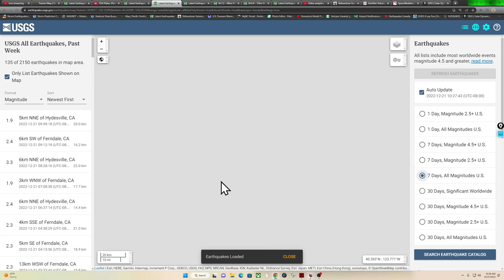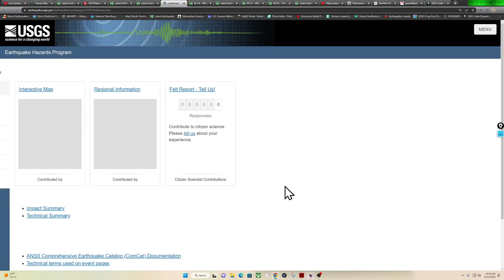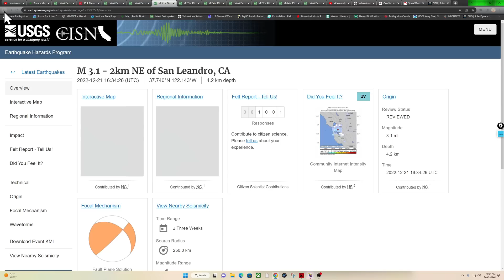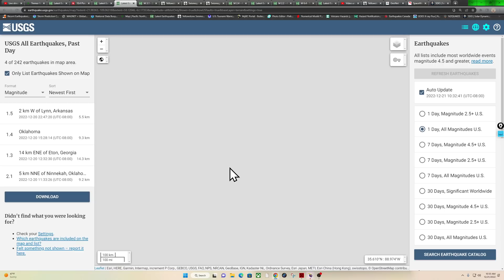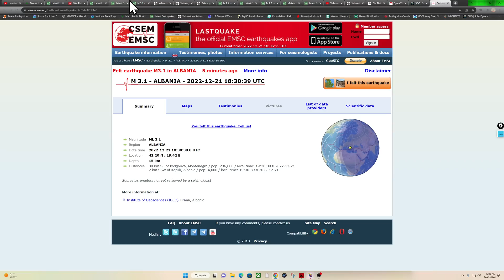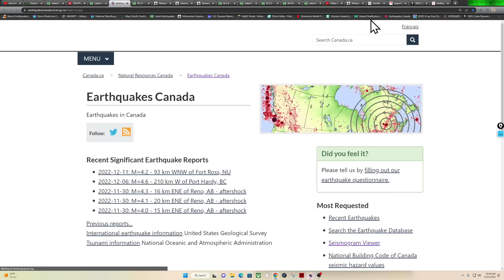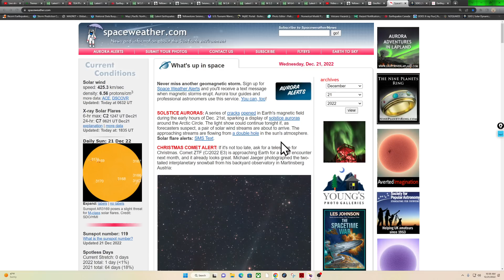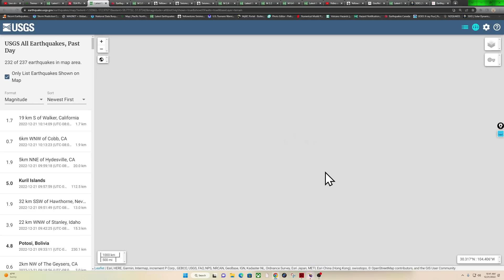Northern California Aftershocks continue.. West Coast Earthquake update Wednesday 12/21/2022